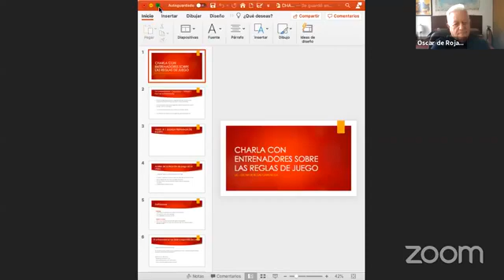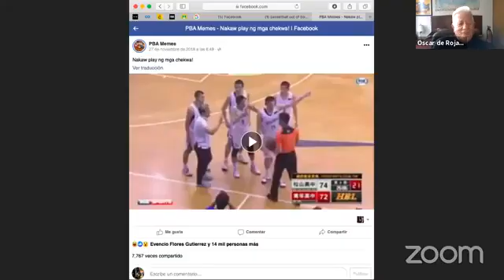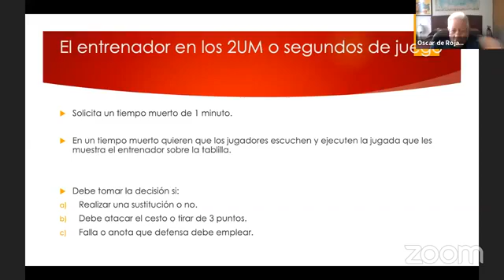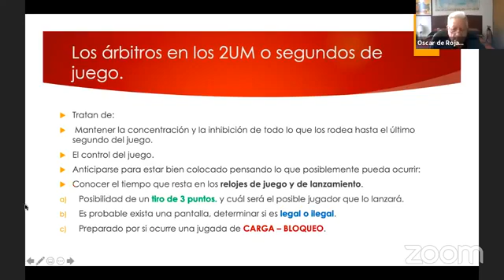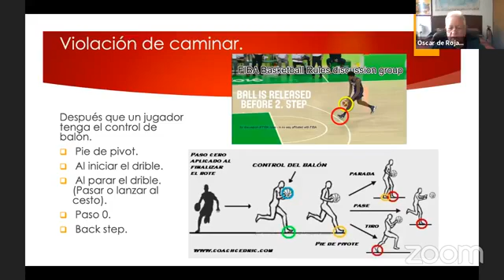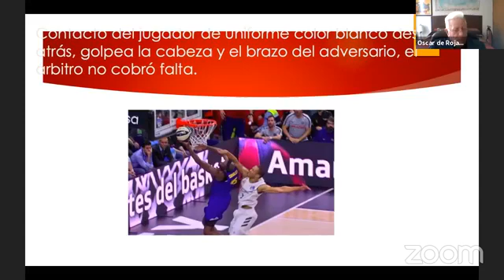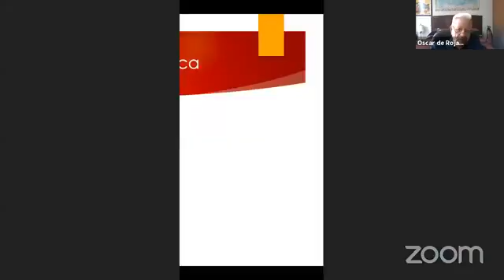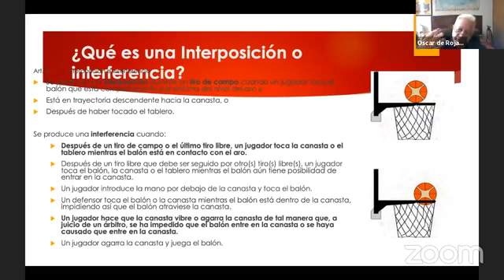Conversatorio Entrenamiento Lógico. misión 97. Prof. Oscar de Rojas.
Charla con el profesor Oscar de Rojas. El entrenador y las ventajas del dominio de las reglas. 30/julio/2020.